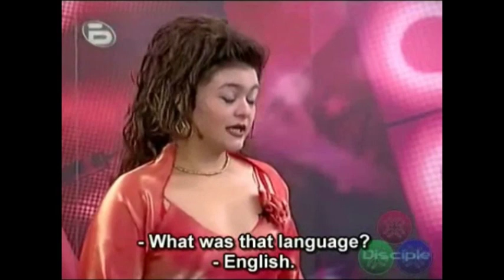Ken Lee or Without you by Mariah Carey With Slowing Motion